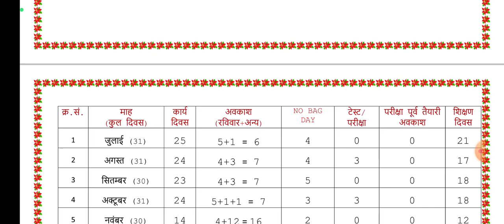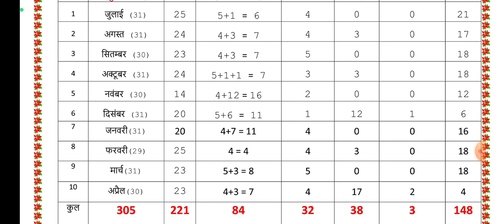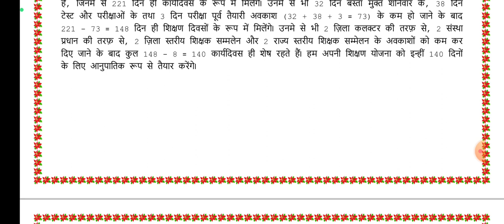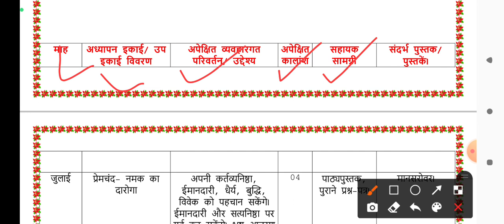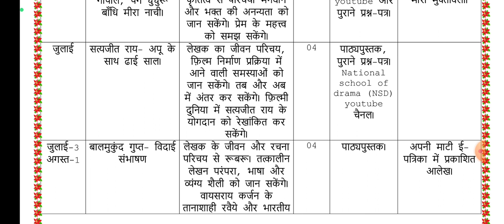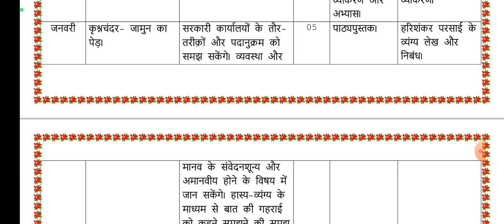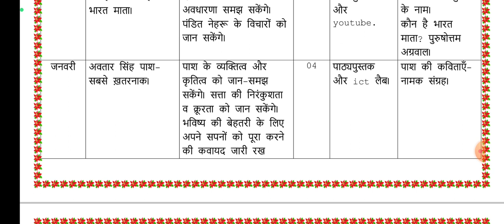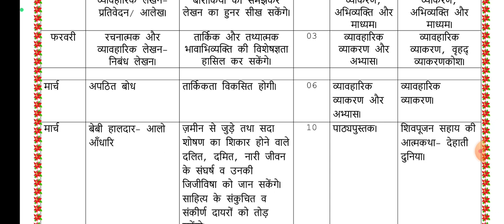मासिक शिक्षण योजना-2024, कक्षा-11, हिंदी अनिवार्य, teachers diary- 2024, lesson plan hindi aniwarya